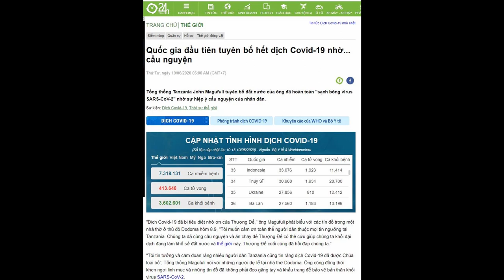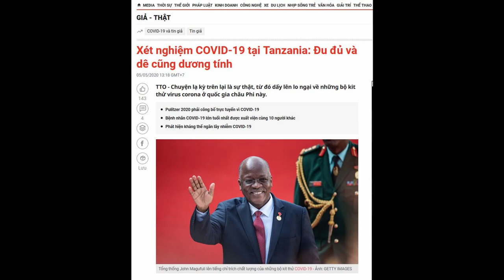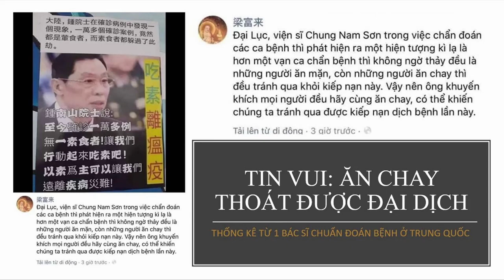Tổng thống Tanzania John Magufuli tuyên bố đất nước hết dịch nhờ ăn chay và cầu nguyện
Quốc gia đầu tiên tuyên bố hết dịch Covid-19 nhờ... cầu nguyện
 Tổng thống Tanzania John Magufuli tuyên bố đất nước của ông đã hoàn toàn "sạch bóng virus SARS-CoV-2" nhờ sự hiệp ý cầu nguyện của nhân dân.

"Dịch Covid-19 đã bị tiêu diệt nhờ ơn của Thượng Đế," ông Magufuli phát biểu với các tín đồ trong một nhà thờ ở thủ đô Dodoma hôm 8.9, "Tôi muốn cảm ơn toàn thể người dân thuộc mọi tín ngưỡng tại Tanzania. Chúng ta đã cùng cầu nguyện và ăn chay để Thượng Đế có thể cứu giúp chúng ta khỏi đại dịch đang làm khổ sở đất nước và thế giới này. Thượng Đế cuối cùng đã hồi đáp chúng ta.”

Câu chuyện chống dịch ở đất nước Bhutan | không có ca nhiễm nào trong cộng động